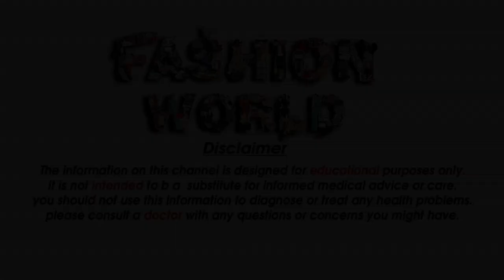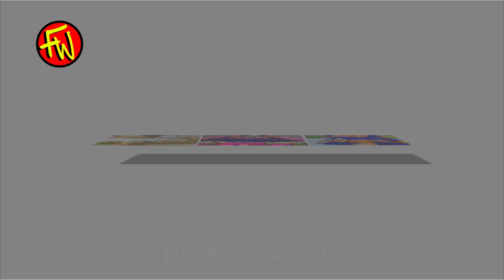Pushto,Sindhi And Afghani Dress Designing for Girls